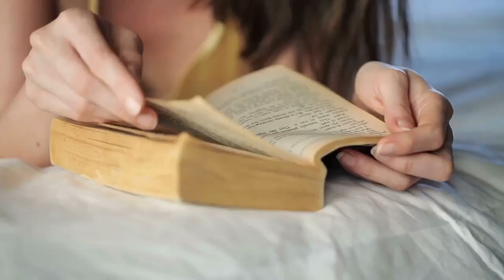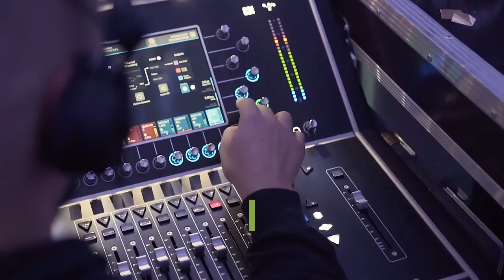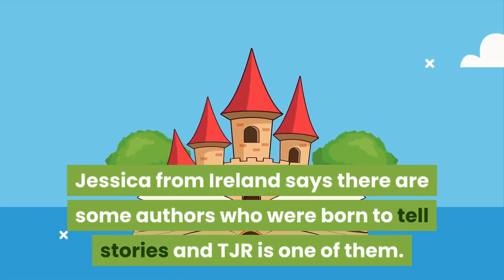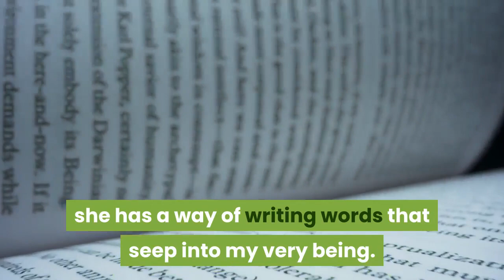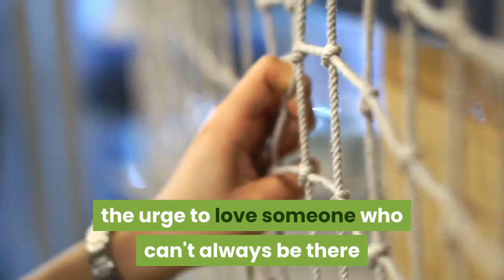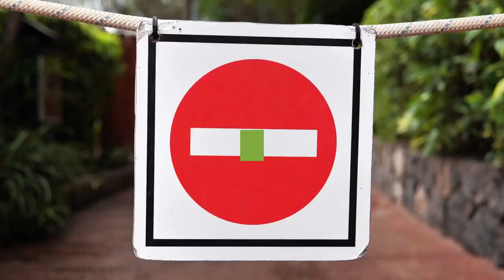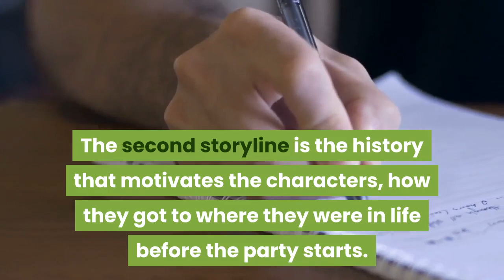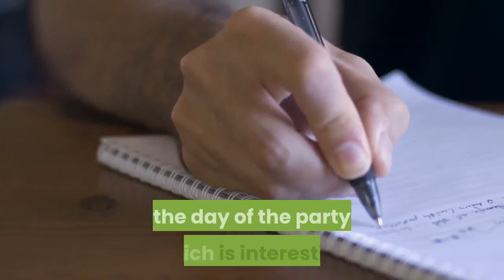Malibu Rising Review - By Real Readers !!! Taylor Jenkins Reid